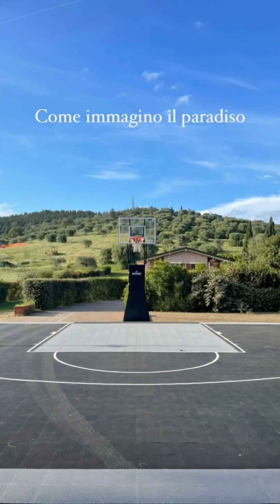Torre di Talamonaccio🌞 Vittoria pronta per il compleanno della mamma - The Ferragnez Family 7/5/21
7/05/21